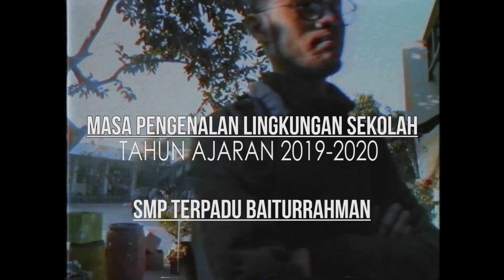Mengenal Suasana Belajar di Pesantren - Part 1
Suasana baru di lingkungan Pondok Pesantren Baiturrahman bagi santri baru. Masa Pengenalan Lingkungan Sekolah tahun pelajaran 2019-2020.